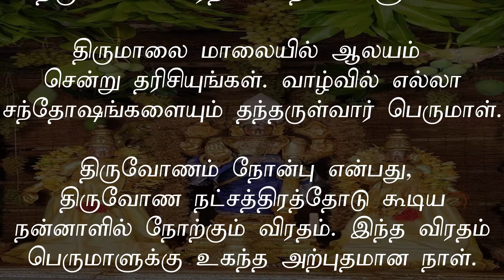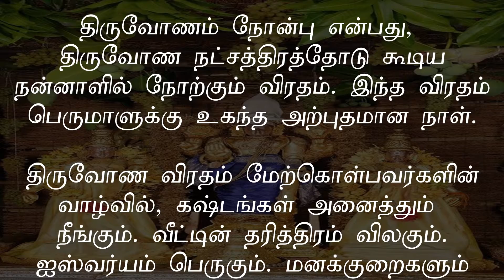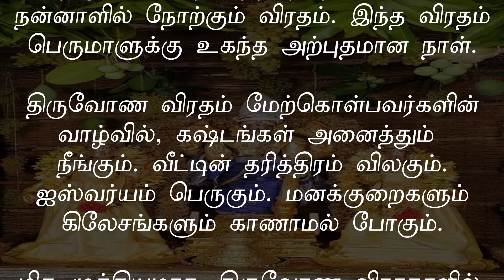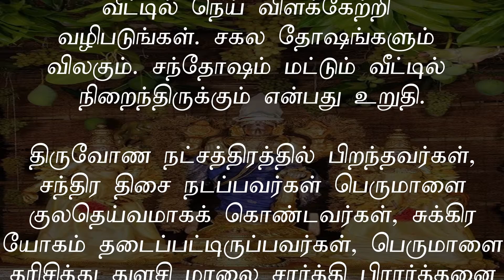இன்று திருவோண நட்சத்திரம், சகல ஐஸ்வரியம் கிடைக்க பெருமாளுக்கு விரதம் இருங்க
பெருமாளின் திருவோண நட்சத்திரமான இன்று (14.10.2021) திருவோண விரதம் மேற்கொள்ளுங்கள். திருமாலை மாலையில் ஆலயம் சென்று தரிசியுங்கள். வாழ்வில் எல்லா சந்தோஷங்களையும் தந்தருள்வார் பெருமாள்!